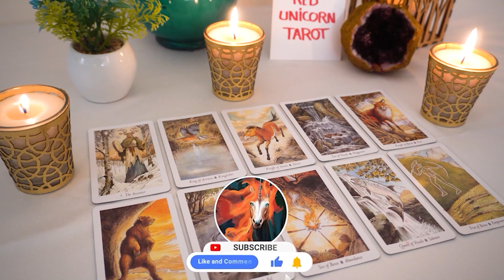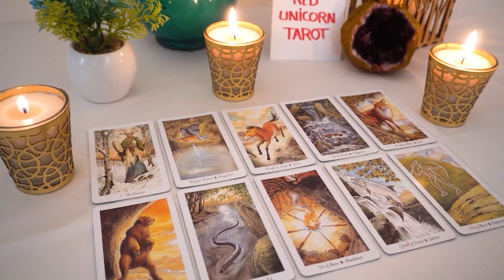GEMINI❤️‍🔥 The struggle will finally be coming to a abrupt end now, be ready for these 2 and watch 😉